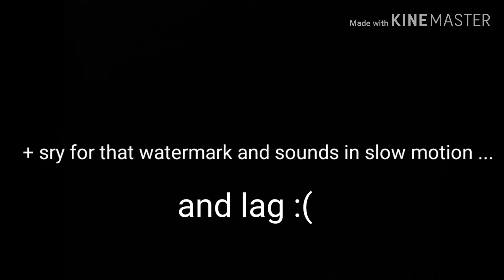Blueberry Faygo 🍇 | Fortnite #4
Hello guys! I hope u like this video! :)

See you in next video! Bye and have a nice day!

Gameplay:   Sdaltrimp     (me)